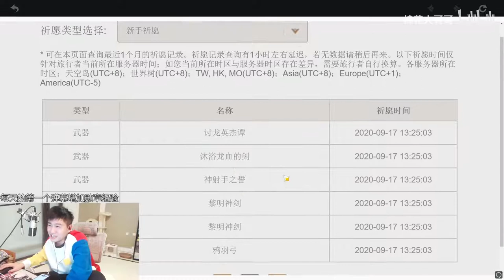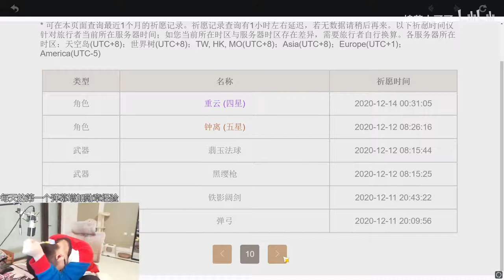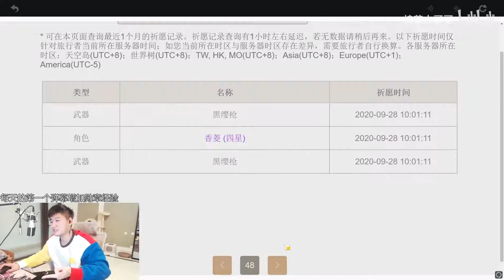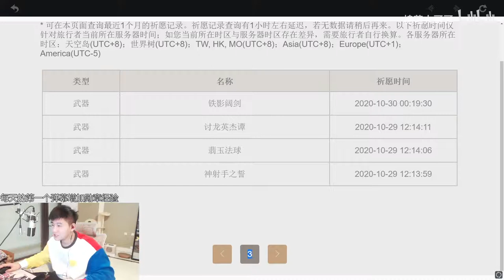【原神】月卡15金的欧皇竟然真实存在，主播直接破防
求三连求关注QAQ
关注转发置顶动态抽50位甘雨！